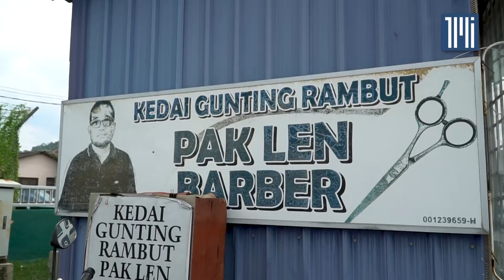Selepas banjir teruk, penduduk Hulu Langat kembali ‘bangkit’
Dilanda banjir teruk empat bulan lalu, kini kehidupan penduduk Hulu Langat kini sudah hampir 90 peratus ‘pulih’.

The Malaysian Insight membuat tinjauan dan menemubual penduduk yang terkesan.

Berkongsi pengalaman ngeri yang berlaku dalam hidup mereka, apa pun mereka bersyukur kerana mampu bangkit selepas dilanda musibah.